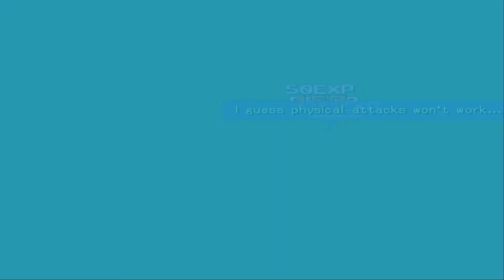Let's Play .Hack//Mutation: Part 22